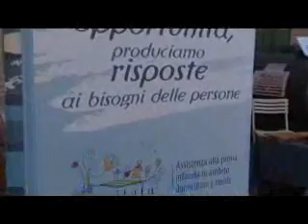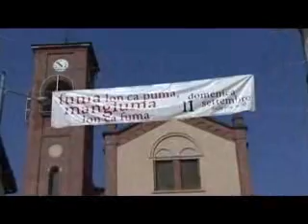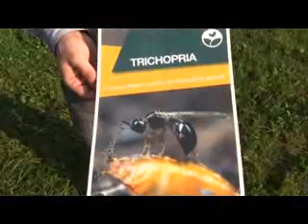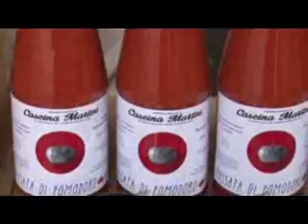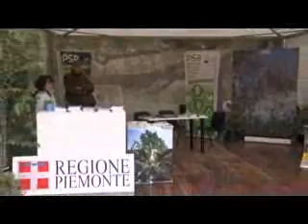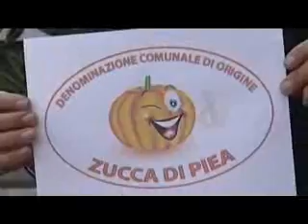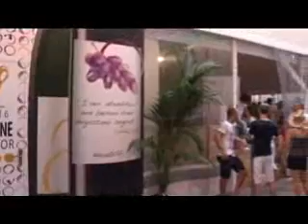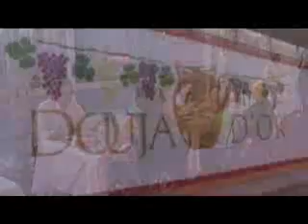obiettivo agricoltura 18 09 2016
Filmato tratto da Obiettivo Agricoltura del 18 settembre 2016